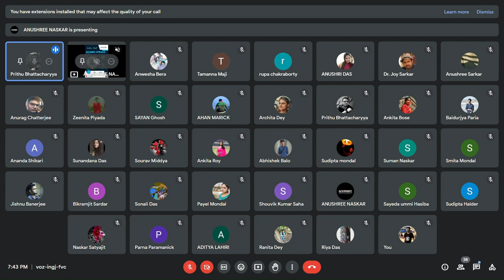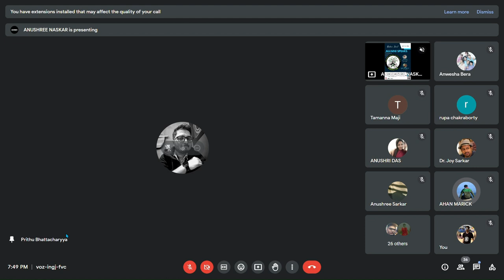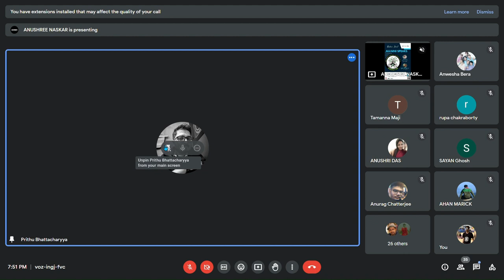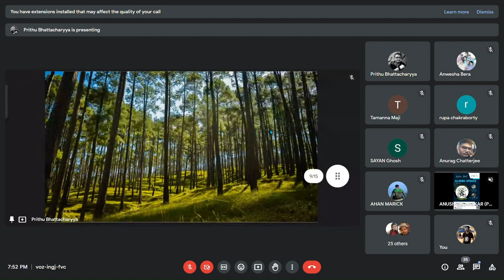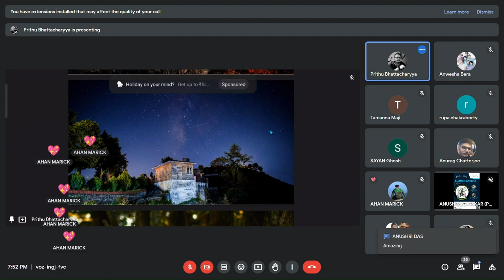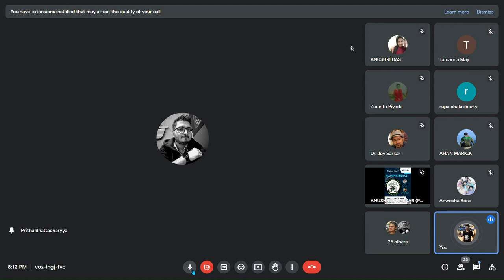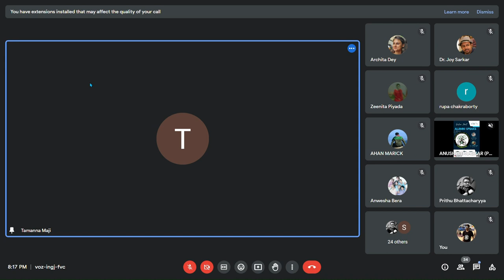Alumni Speaks Episode 4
Hello students, it is a matter of pride that we belong
to the Department of Botany of Dinabandhu Andrews
College, Kolkata.The department is getting enriched
day by day as our passed out students are
establishing themselves in different job sectors
including education, industry, entertainment, public
sector and so on. In this scenario, the department
wants to create a virtual platform where the alumni
can share their experiences and aspiring students
can meet their queries about the steps to fulfill their
dreams . So this is a great opportunity for you to
learn from your seniors who have struggled a lot to
reach towards a destination and still working hard
and can join hand to hand to move forward. In
connection with this, online lecture series 4 is going
to be held on 19th April , 2023, Wednesday at 7 pm
( IST). Details are as follows:
1st Speaker :
Name - ANUSHRI DAS
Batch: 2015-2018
Present status - Central Bank of India  Probationary Officer scale I; cleared IBPS PO examination

2nd Speaker:
Name -PRITHU BHATTACHARYYA
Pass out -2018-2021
Present status - Pursuing Masters in Botany at Ramakrishna Mission Vivekananda Centenary College, Rahara.
Photographer by passion
HOD